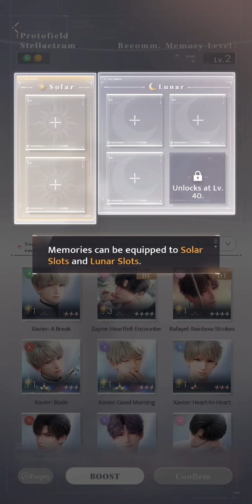Love and Deepspace [Fight to the Finish]